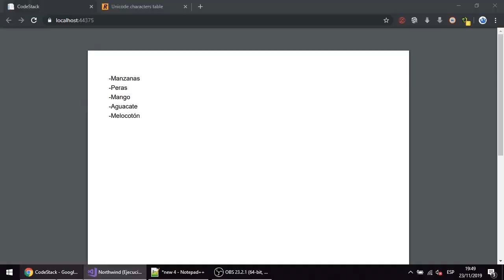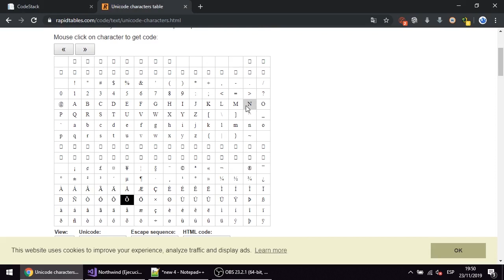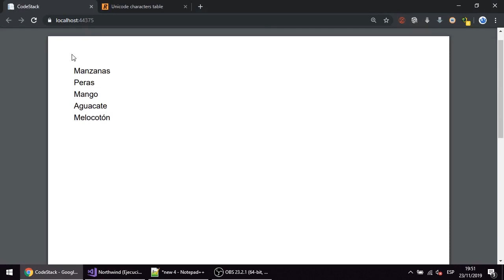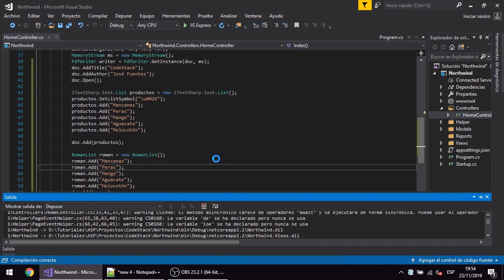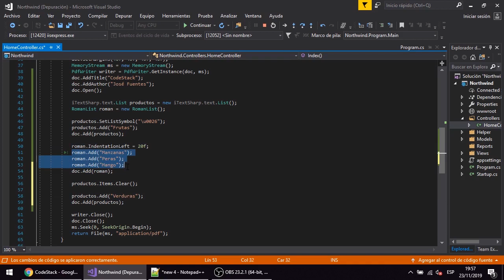16 - Agregar Listas [iTextSharp PDF .NetCore MVC]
Aprenderemos como crear listas facilmente.